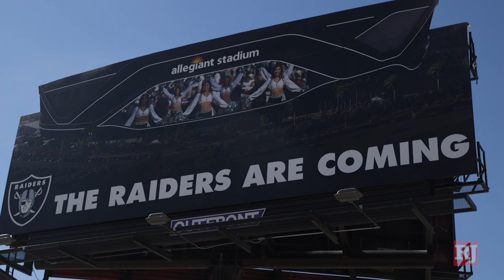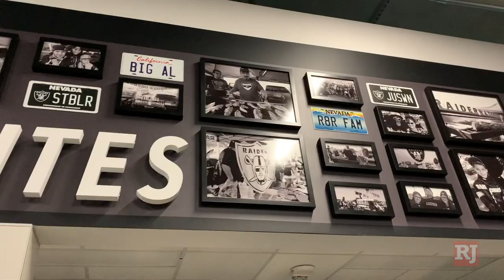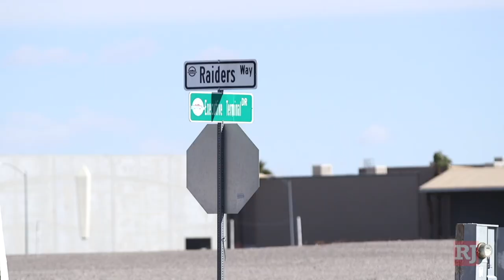Raiders and Aces owner Mark Davis wants synergy with his teams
Raiders and Aces owner Mark Davis sits down with Review-Journal columnist Ed Graney in an exclusive interview to reflect on his journey to Las Vegas with the Raiders and explains what being the owner of two sports teams does to build his legacy. (Heidi Fang/Las Vegas Review-Journal)